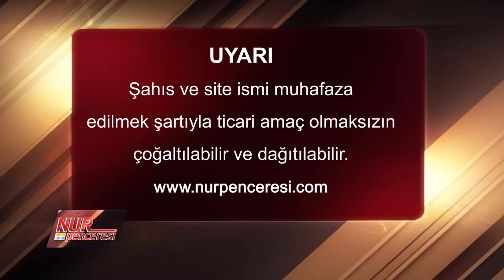Dr. Ahmet ÇOLAK - Haşir meydanına nasıl gidilir?